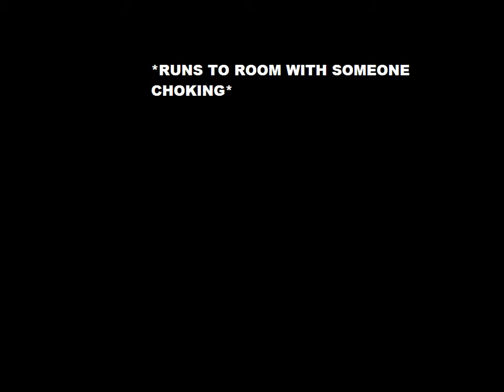SYNTHIA'S DEATH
REMEMBER, TEM FLAKES ARE NOT DIGESTIVE! AND YES, I MADE THE POLICE BOX FROM DOCTOR WHO APPEAR CAUSE WHY NOT? SHE IS TIME TRAVELING!